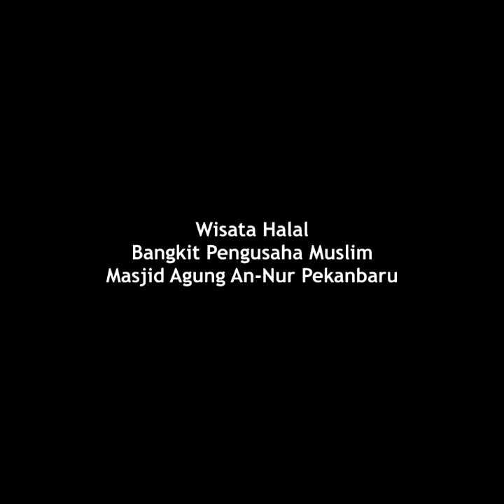Wisata Halal di Masjid Agung An-nur Pekanbaru Riau (12)